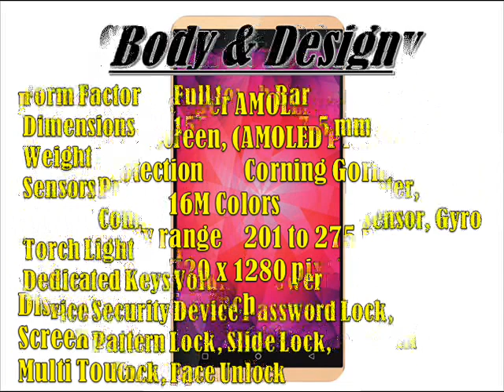Gionee S Plus Specs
Network & Platforms

SIM Card Support Dual
GSM 2G Bands GSM 850, GSM 900, GSM 1800, GSM 1900
GSM 3G Bands HSDPA 900, HSDPA 2100
GSM 4G Bands LTE 800, LTE 1800, LTE 2600, LTE 2300
OS Version Android 5.1 (Lollipop), (Amigo UI 3.1)
Chipset MediaTek, MT6753 (64-bit)
Processor Octa Core Processor

Memory

Body & Design

Form Factor Full touch Bar
Dimensions 155 x 76.4 x 7.5 mm
Weight  140g, (Unofficial)
Sensors Proximity Sensor, Accelerometer, Compass, Ambient Light, G-Sensor, Gyro
Torch Light Yes
Device Security Device Password Lock, Device Pattern Lock, Slide Lock, PIN code Lock, Face Unlock

Screen & Display

Display Type Super AMOLED capacitive touchscreen, (AMOLED Plus Display)
Screen To Body Ratio 61 to 70 Percent, (~70.4% screen-to-body-ratio)

Call Management

Camera & Features

Primary Camera 13 MP, 4128 x 3096 Pixels, LED
Secondary Camera Type 5.0 Megapixels
Geo-Tagging Yes
Hd Video-Recording With 1080p
3G or Video Call Yes
Panorama Yes
Camera Features Autofocus, Touch focus, Self timer, Face Detection, Smile detection, HDR, Face Beauty, Voice Capture, Gesture Shot

Loudspeaker Yes
Audio Format WAV, AAC, AMR, MP3, WMA, MIDI, OGG, eAAC+
Video Format 3GP, MP4, FLV, xVID, AVI, H.264, H.263
3.5mm Headphone Jack Yes

GPRS With GPRS
EDGE With EDGE
Data Speed HSUPA 5.76 Mbps, LTE 50 Mbps, HSDPA 42 Mbps, LTE CAT4 150 Mbps DL
Browser Name Android Browser
Browsing Support WAP, XHTML, HTML, HTML5
WiFi Support Wi-Fi 802.11 b/g/n
Bluetooth Support Bluetooth 4.0
USB-Support Type-C USB
NFC (Near Field Communication) No

Application Support

Office Tool Support Document Viewer
Flash Support Yes
inbuilt applications Calculator, Notes, Reminders, To-do list, World clock, Organizer

Communication & Tracking

Messaging SMS, MMS, Email, Push Mail, IM, Hangouts
GPS Tracking with A-GPS support

Battery Model Li-Ion 3150 mAh
Stand-by Time 340 Hrs, (Unofficial)
Talk Time 14 Hrs, (Unofficial)
Music Playback Up to 30 hrs
Video Playback Up to 7 Hrs

Other Features

Social Networking Services And Apps
Pattern Design Back Cover
Immersive Touch Mode
3D Vibration Mode
Metal Frame Coating For Sides
Smart Gesture
Voice Search